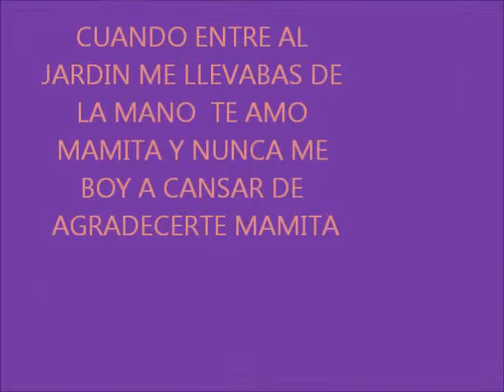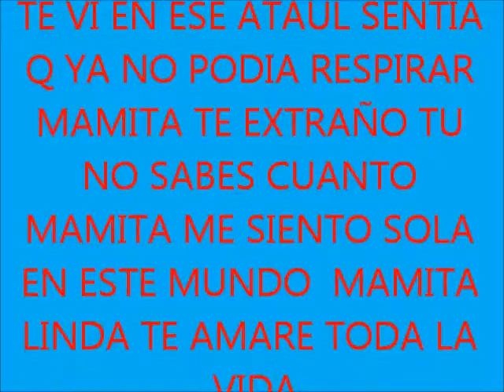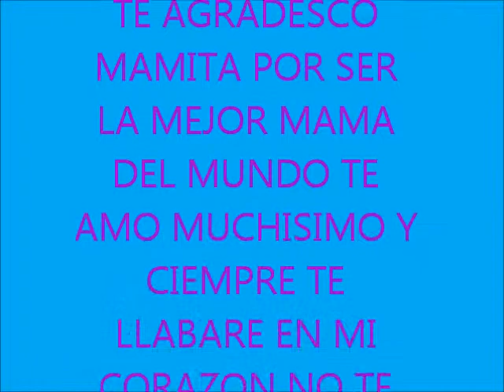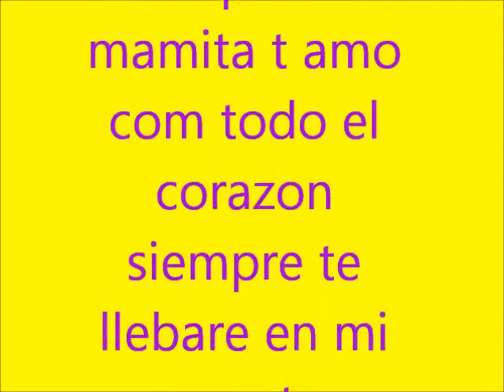mamita amanda alvarado luna aya en el cielo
te amo mamita linda tu eres y seras mi vida yo se q te as ido al cielo pero solo te digo asta pronto    feliz dia mamita aya en el cielo com cariño